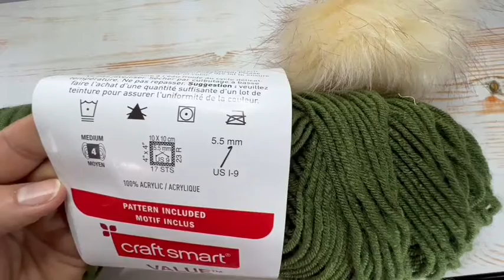Bonnet crochet: Simple et facile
Matériel suggéré:
Laine 4
crochet :3,5 et 5,5mm

Important
Le tutoriel présente une réalisation personnelle. Vous pouvez la reproduire pour votre usage personnelle ou pour la vente en quantité raisonnable.
Toutefois , vous ne pouvez pas traduire ou vendre le patron écrit sans nous informer .